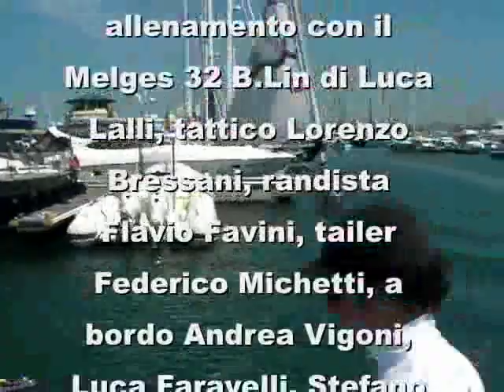Onboard with professional sailors Melges 32 B.Lin blinok.mp4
Onboard camera on the Melges 32 B.Lin in Marina di Scarlino waters (Tuscany), training before the Audi Melges 32 Sailing Series stage 2: helm Luca Lalli, tactician Lorenzo Bressani, main Flavio Favini, tailer Federico Michetti